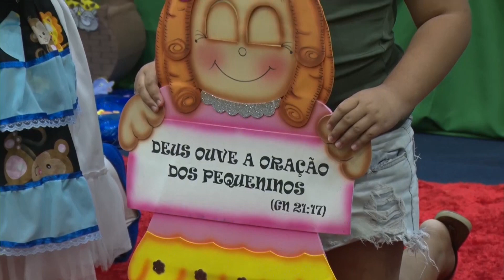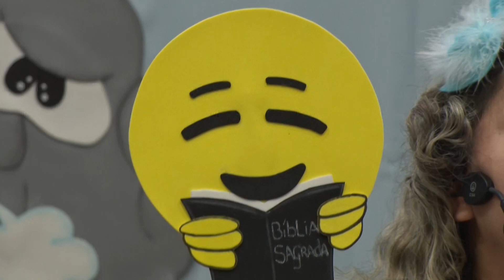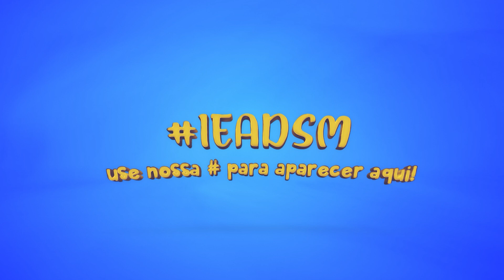Culto Infantil - A Arca de Noé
Culto online infantil ministrado pela Tia Jucy com o tema: A Arca de Noé